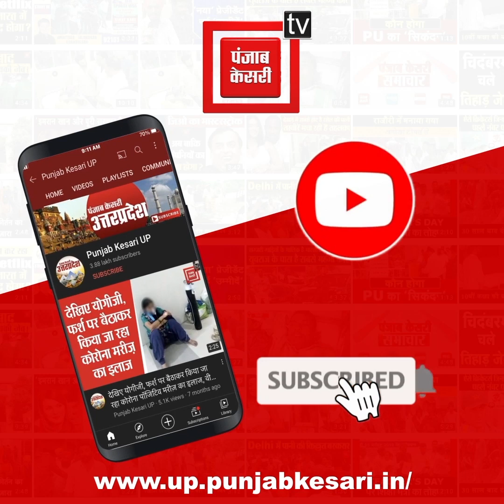मोदी यूथ बिग्रेड की महिला नेता को पुलिसकर्मी ने दी भद्दी-भद्दी गालियां, थाने से भगाया